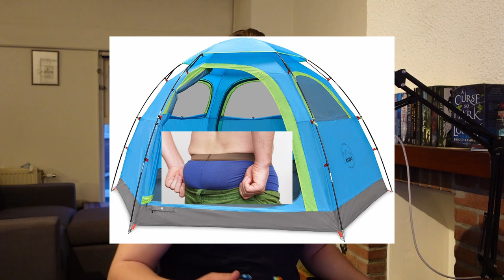FALL GUYS MAAKT MIJ BLIJ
Je mag altijd dit delen met je matties!
Hi! Mijn naam is Esli.
Je kan bij mij vooral video's vinden met leuke onderwerpen en mijn serie over F1 22 My Team.
Ik upload sinds vorig jaar december voor het eggie en vind het zeer leuk om te doen!
➡️ Vond je de video leuk? Help mij dan en doe een like op deze video!
Heb je vragen over het geloof? Wil christelijke vrienden maken? Of zit je ergens mee en wil je coaching?

PS. Voor de duidelijkheid. Ik word niet betaald om Brothers in Christ te promoten. Ik vind het zelf heel mooi werk wat zij doen.